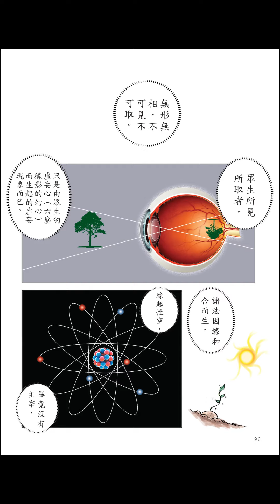十善業道經漫畫_002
感恩諸佛，菩薩，祖師/高僧/大德/護法善神，十方三世眾生及父母，林鉅晴，所有故事內人物/護持/製作組/參與單位/流通轉載的朋友們。阿彌陀佛 🙏🙏🙏